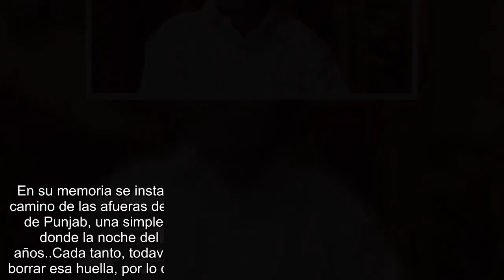La historia del niño que fue esclavizado en una fábrica y asesinado por sus denuncias: “No compren a